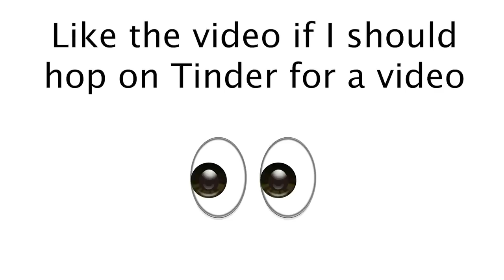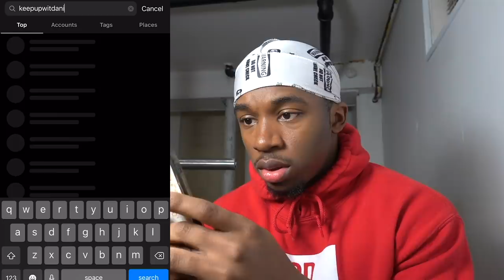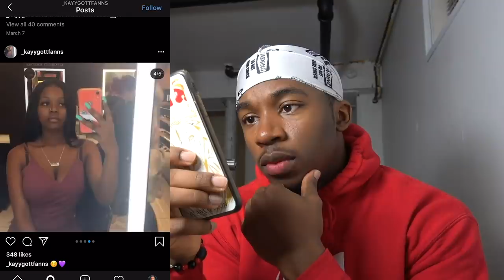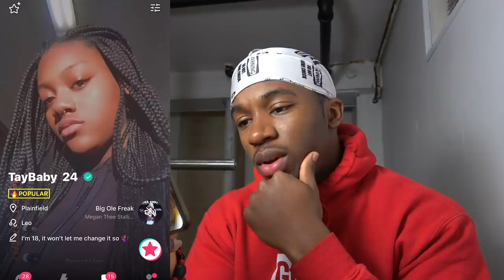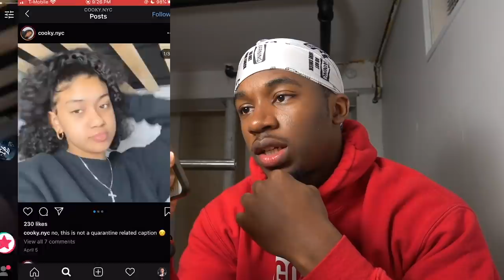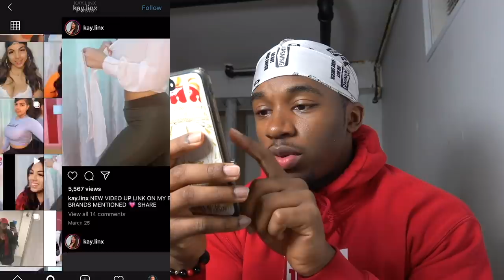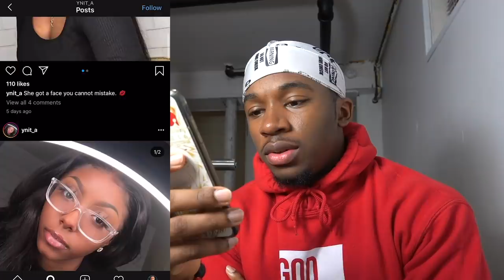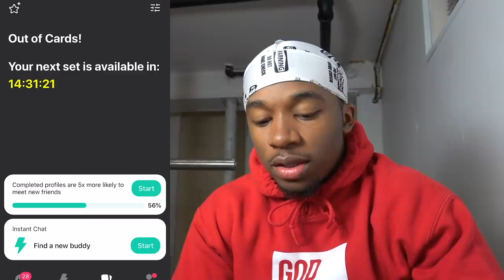Matching With Girls on the Yee App *Is This A Catfish?*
Make sure yall check out my cousins movie at MoorVision.com and follow them on Instagram @moorvisionnetwork